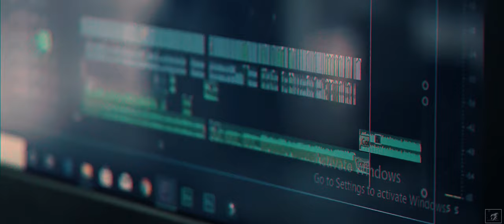"My Life's My INSPIRATION" [4K] A Film by Maheswaran | Parumala church "Retro"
@SuperTriumph Movies.M

About:2 Parumala Church

Location: Pathanamthitta

District: Pathanamthitta

Visitors to the Parumala Church in Pathanamthitta district of Kerala have the unique opportunity to take part in the weeklong festivities celebrated here. Parumala Perunnal is an annual feast held to commemorate the death anniversary of Bishop Mar Gregorios Metropolitan, the first canonized saint of the Malankara Orthodox Church of Kerala. The mortal remains of the Bishop are interred in the church.

Devotees from all parts of the State swarm the grounds of the church to celebrate this great day. The festival day is marked by special services and a well-attended colorful procession. On the ormaperunnal (commemoration day), special prayers are offered at the church.

Sony A6500

Song HXV 90

Olympus TG-5

iPhone X

Music;
 youtube creative common attributes